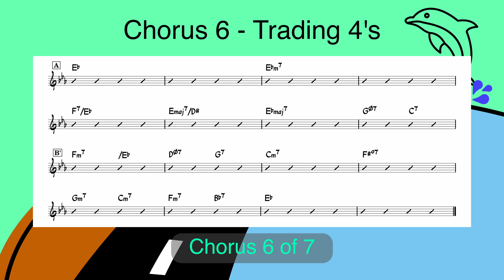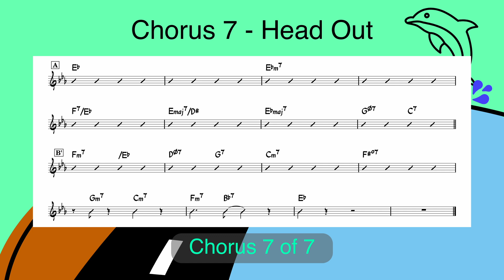On Green Dolphin Street | 200 bpm | Bass & Drums Only | Play-Along Backing Track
Tempo: 200 bpm
Key: Eb major
Style: Jazz swing
Form: 32 bars, ABAB'
Arrangement: Head in, 4 x solo choruses, trading 4's, head out (total 7 choruses)
Instrumentation: Upright bass, brushes
Original composer(s): Bronisław Kaper
Lyricist: Ned Washington

for my full library of jazz backing tracks – neatly organized by song, key, tempo, and instrumentation – to help you quickly find what you're looking for.

All music recorded and produced by Edwin Ling. If this was helpful to you, please consider supporting me Your support will help keep this channel going!